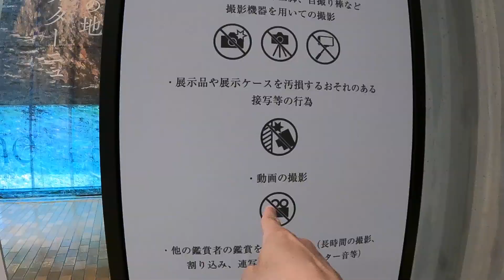"本物"を見てきました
これねぇ、マジで一度は自分の目で見た方がいいよ。タッチもそうだし本当に綺麗な絵があってびっくりしてうんち漏らす。

後日談ですが母曰くモネの睡蓮とかは日本だけでもいくつもあるらしいです。